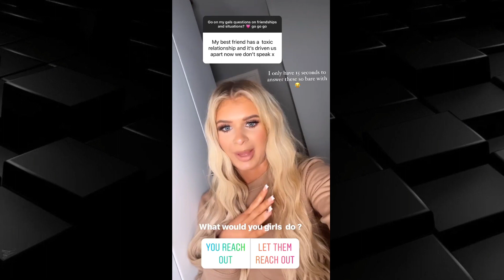Watch Love Island Liberty Poolex Give Relationship Advice To Her Followers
Love Island News
Liberty